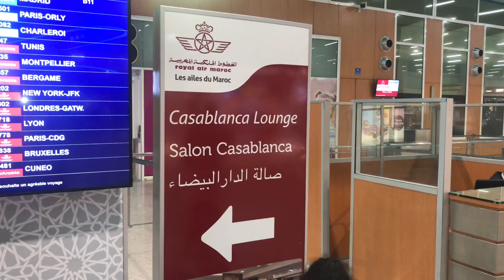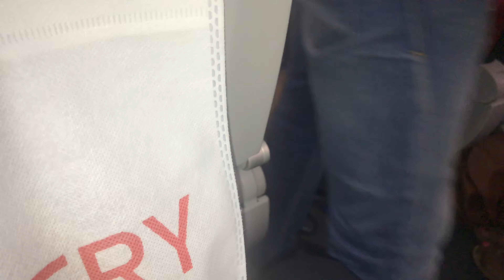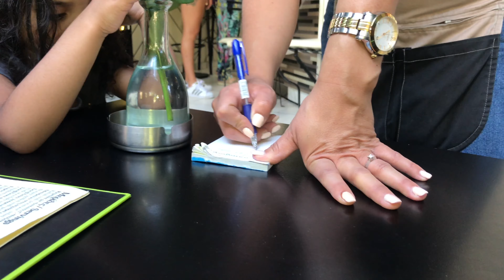‎الدار البيضاء، المغرب | Αθηνα, Ελλάδα | Casablanca Morocco to Athens Greece | Mohd V Intl. Airport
‎الدار البيضاء، المغرب | Αθηνα, Ελλάδα | Casablanca Morocco to Athens Greece | Casablanca Mohammed V International Airport